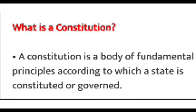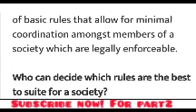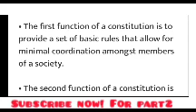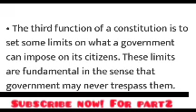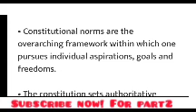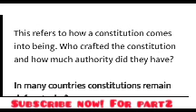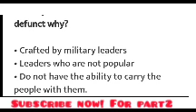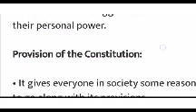class 11 Political science CH 1|| Constitution:why&how |BEST EXPLANATION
COMMENT ME  DOWN, IF U WANT THESE NOTES, ALSO IF ANYONE WANT TO COLLABORATE WITH MY CHANNEL.